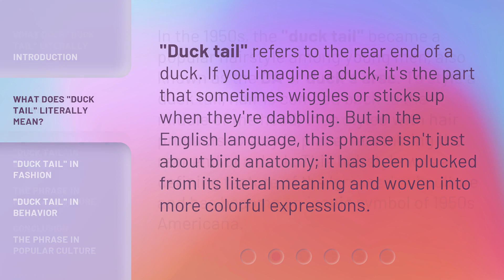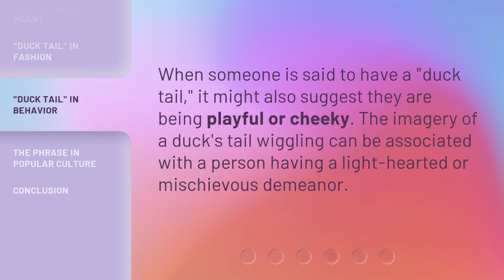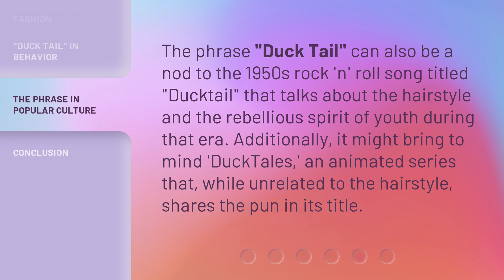Unraveling the Meanings Behind "Duck Tail"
Unraveling the Meanings Behind 'Duck Tail' • Discover the fascinating origins and various interpretations of the English phrase 'Duck Tail.' From its literal meaning to its connection to fashion, behavior, and popular culture, this video explores the nuances and significance of this quirky expression.

00:00 • Introduction - Unraveling the Meanings Behind "Duck Tail"
00:31 • What Does "Duck Tail" Literally Mean?
00:54 • "Duck Tail" in Fashion
01:25 • "Duck Tail" in Behavior
01:41 • The Phrase in Popular Culture